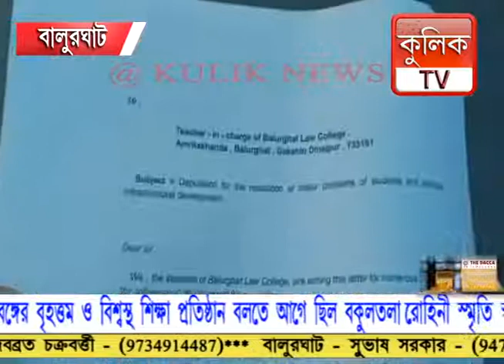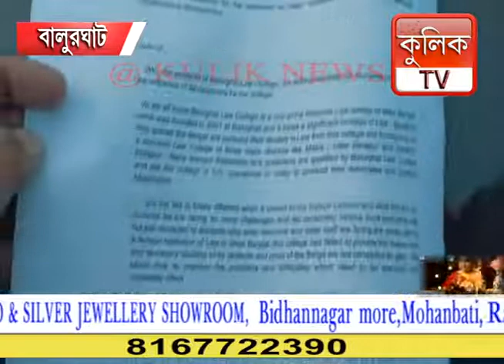Balurghat: দিগত ৫ বছরে কলেজে কোন উন্নয়ন হয়নি | Raiganj Kulik news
Balurghat: দিগত ৫ বছরে কলেজে কোন উন্নয়ন হয়নি